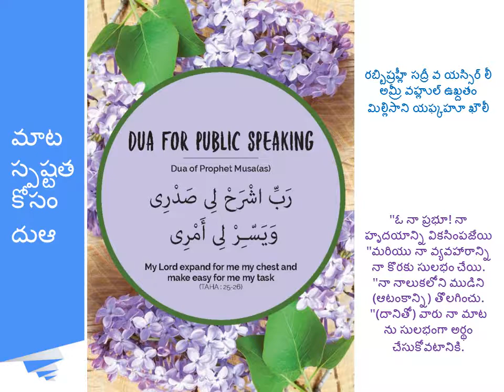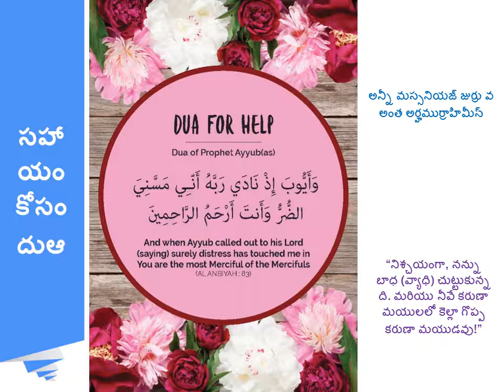vishwaasi balamaina rakshaka kota Dua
childvishwaasi balamaina rakshaka kota Dua
syed abdussalam oomeri